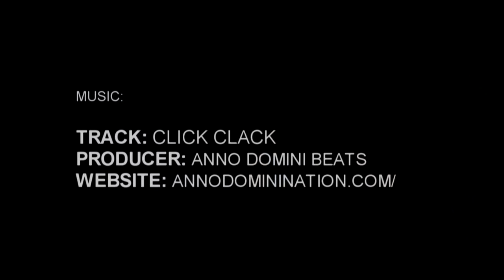6'8" DJ Burns Incoming High School Freshman with HUGE Upside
Burns had the D2 college coaches asking who he was, in hopes to start recruiting him for the 2016 year. They were surprised to find that Burns had yet to step onto a high school campus. The lefty has great touch and feel in the post. He is competitive, and talks the entire game (both direction and trash). Welcome to the big stage, it will be fun to watch this one grow.